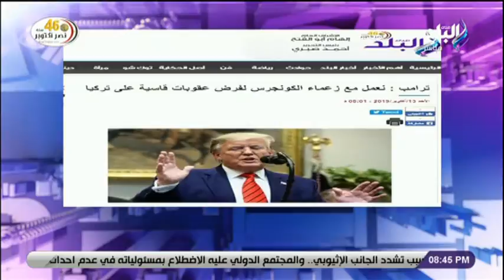احمد موسى: الرئيس الفرنسي ماكرون هاجم السفاح أردوغان واكد ان له أطماع عدوانية على سوريا